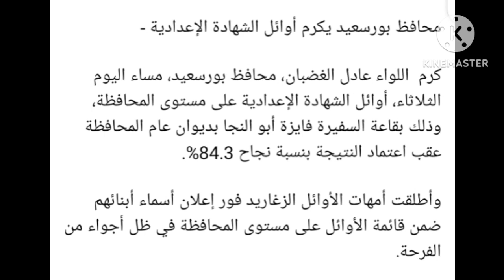عاجل ظهور نتيجة المحافظة الاولي علي مستوي الجمهورية في الشهادة الاعدادية ونسبة النجاح مرتفعة